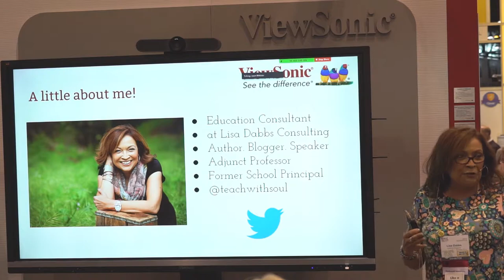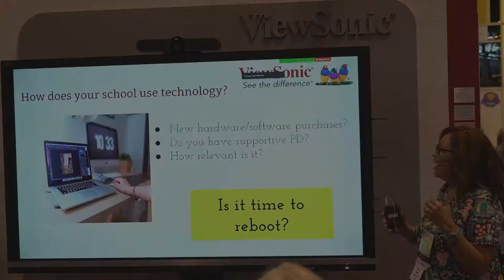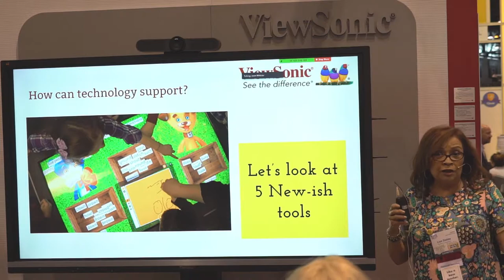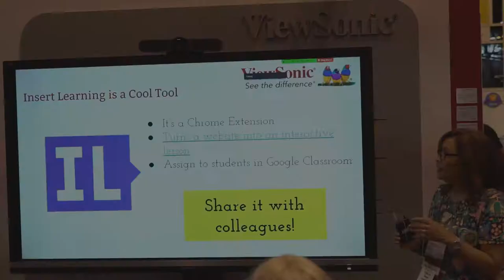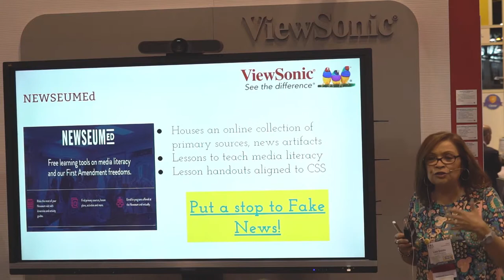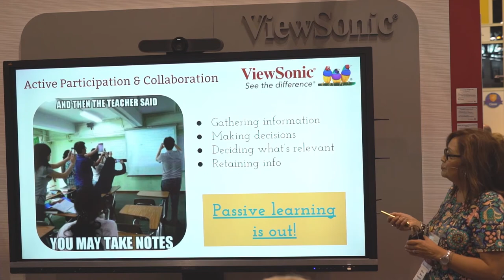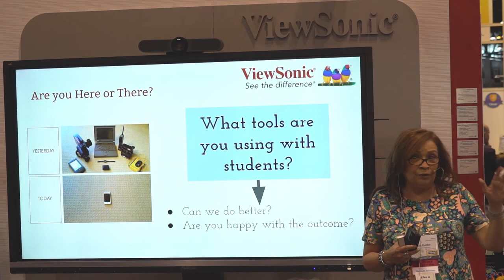5 EdTEch Tools to Try in 2018 - Lisa Dabbs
Start using  Flipgrid, Insert Learning,  Autodraw, Newseum Ed and Book Creator for more engagement in the classroom.